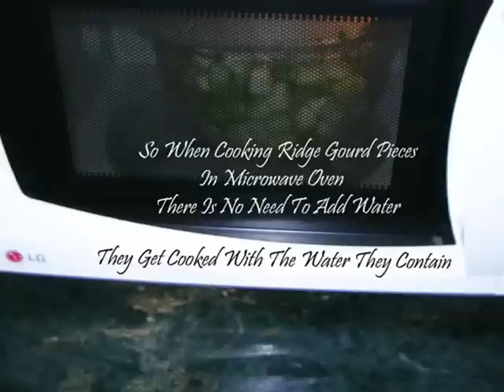Beerakaya Koora - Ridge Gourd Curry - Andhra Vantalu Telugu Recipes Indian Food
Exhaustive recipe text in English together with additional Tips are available